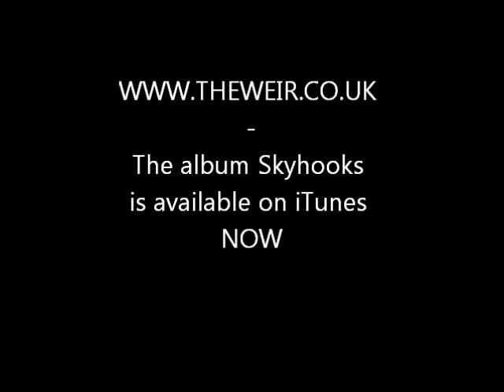The Weir - Run Before You Walk ft Logan & Frank Costa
From the album Skyhooks 2012